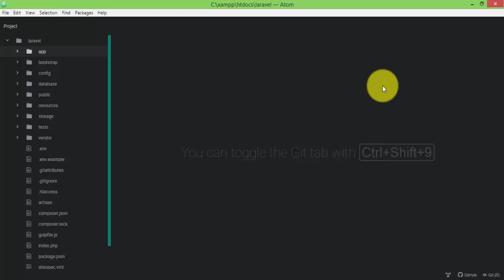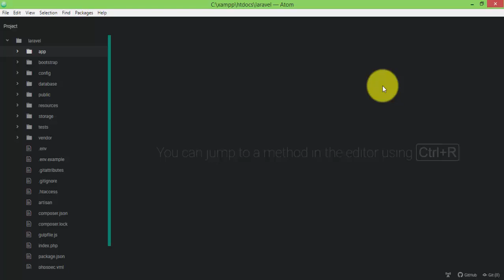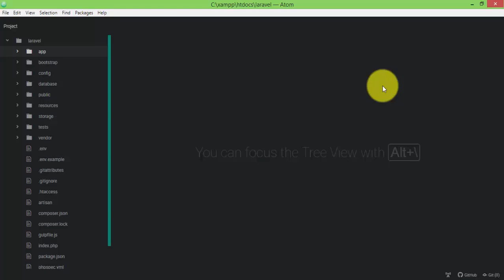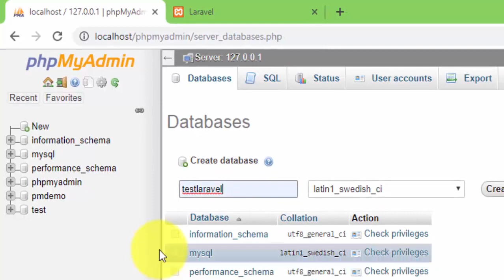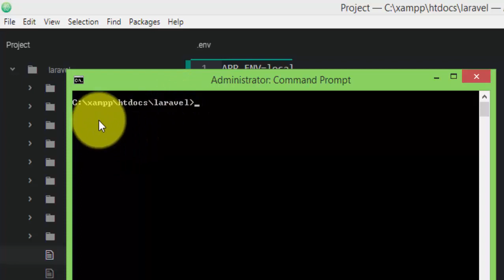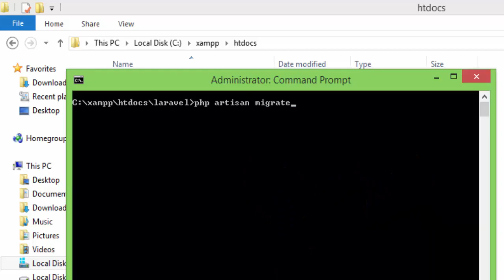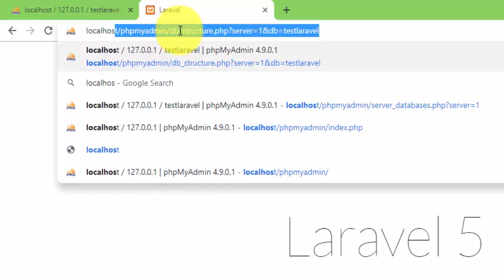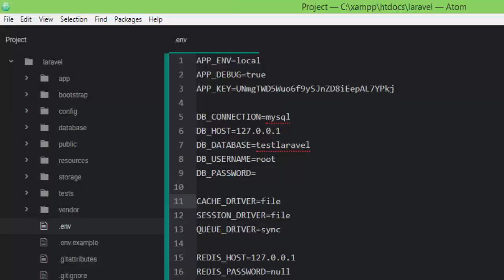21.Laravel in Hindi : Login System in laravel Part 1